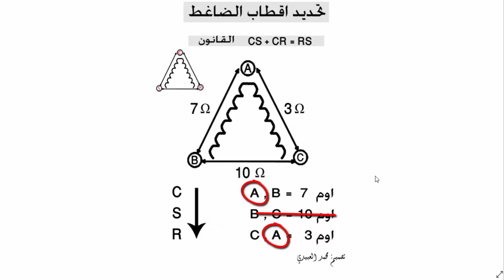كيفيه تحديد اقطاب الضاغط المجهوله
طريقه تحديد اقطاب الضاغط باستعمال الملتي ميتر

How to identify compressor terminals in easy way.
I did create new way to Identify refrigeration compressor terminals and make it easier.